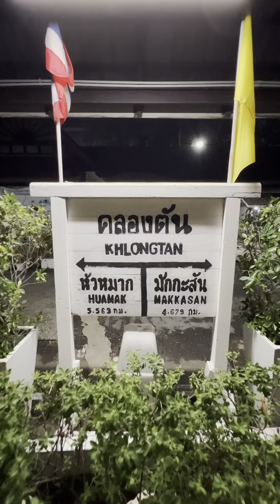Train Journey from Klongton to Makkasan Station | Late Evening Ride 🚂🌃"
Hop on for a quick, captivating train journey from Klongton to Makkasan railway station in Bangkok, during the late evening hours. Experience the city's vibrant nightlife lights from the comfort of your seat, as we traverse these iconic stations. The tranquil ambiance and scenic city views make this ride a truly memorable one. Enjoy the journey!